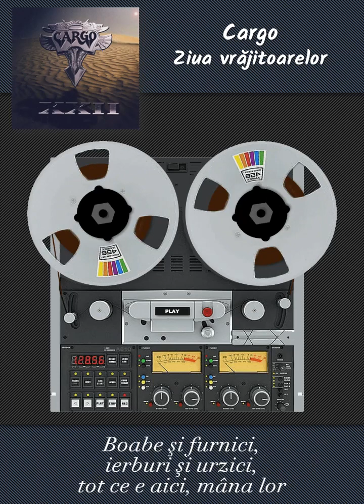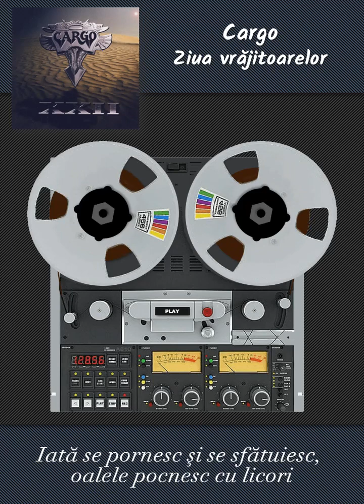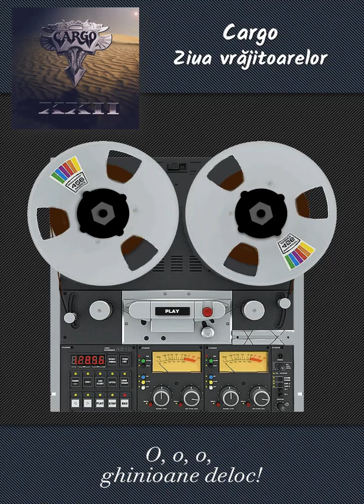Cargo - Ziua vrăjitoarelor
Karaoke Show